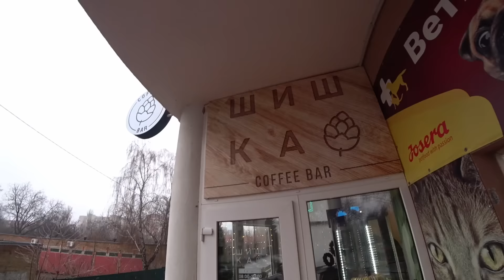Как живется в пригороде Киева. Ежедневные поездки в Киев, сколько это стоит. Дорога Ирпень-Вышгород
Сколько денег уходит на дорогу в Киев на машине у обычного жителя Ирпеня.
Дорога Ирпень- Вышгород зимой.
Новый участок Большой Окружной дороги Киева.
Новый год в Ирпене